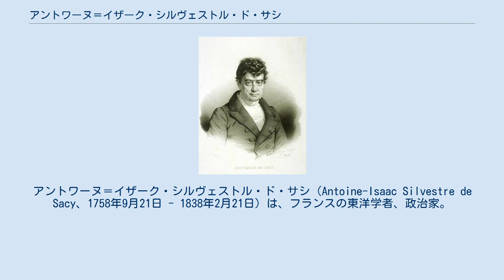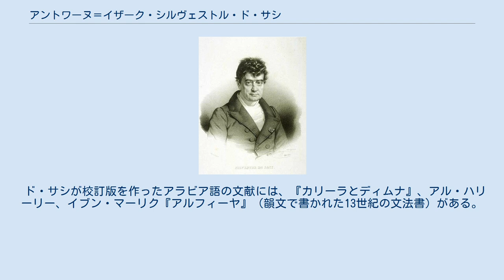アントワーヌ＝イザーク・シルヴェストル・ド・サシ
アントワーヌ＝イザーク・シルヴェストル・ド・サシ（Antoine-Isaac Silvestre de Sacy、1758年9月21日 - 1838年2月21日）は、フランスの東洋学者、政治家。
フランス革命から王政復古の時代にかけて、フランス東洋学の代表的な学者だった。
 ド・サシは1758年に公証人ジャック＝アブラアム・シルヴェストルの次男としてパリで生まれた。
したがって本来の姓は「シルヴェストル」であり、「ド・サシ」の部分は長男と区別するために当時のパリのブルジョワジーの習慣に従って追加したものである。
ド・サシは7歳のときに父を失い、母によって教育を受けた。
 1781年に造幣裁判局(Cour des monnaies)の顧問に任命され、1791年には同局の首席代表のひとりに昇任した。
公務の傍ら、ド・サシはセム諸語を次々に学習し、東洋学者として頭角を現しはじめた。
ド・サシは1785年に碑文アカデミーの準会員となり、1792年には正規会員になったが、革命の嵐のために同年公務から退き、パリ近郊に隠棲した。
 1795年に東洋の現代語のための東洋言語特別学校が新たに開校すると、そのアラビア語教授に就任した。
1806年にはペルシア語教授を兼任した。
 ド・サシは1808年に代議院の議員になった。
1813年に男爵の爵位を獲得、1832年には上級貴族(pair)になり、貴族院に議席を持った。
 1815年にパリ大学の学長となり、第二次王政復古の後には公共教育委員会で活動した。
アベル・レミュザとともにアジア協会を創立し、国立印刷局で東洋語の活字の監査官をつとめた。
1832年には碑文アカデミーの終身書記の地位を与えられた。
 ド・サシは1838年にパリで没した。
79歳だった。
 ド・サシは1787年から1791年までの間にナクシェ・ロスタムの遺跡がアケメネス朝とサーサーン朝諸王のものであることを明らかにし、パフラヴィー文字碑文の解読に成功した（パフラヴィー語そのものはアンクティル・デュペロンによって西洋に紹介されており、ド・サシはその知識を利用して解読した）。
のちにグローテフェントはド・サシの研究結果を利用してペルセポリスの古代ペルシア楔形文字刻文を解読した。
 1801年に大臣ジャン＝アントワーヌ・シャプタルはロゼッタ・ストーンの碑文の写しをド・サシに送った。
ド・サシ本人はほとんど解読することができなかったが、碑文の写しをスウェーデンの東洋学者であるヨハン・ダヴィド・オーケルブラドに送った。
オーケルブラドも解読には失敗したが、デモティック部分から16のアルファベットを取りだすことに成功した。
 1807年、16歳のジャン＝フランソワ・シャンポリオンは兄につれられてはじめてパリを訪れ、ド・サシに会った。
ド・サシとシャンポリオンの関係は複雑であり、とくに百日天下でシャンポリオンが熱烈にナポレオンを賛美したために、王党主義者であるド・サシとの関係が悪くなった。
ド・サシはトマス・ヤングへの手紙でシャンポリオンを批判し、1815年にシャンポリオンがコプト語の文法と辞書を公刊しようとしたときにもド・サシの反対によって拒否された。
しかし、1822年にシャンポリオンがヒエログリフの解読に成功したことを碑文アカデミーで発表すると、アカデミーの院長であるド・サシはまっさきに祝意を述べた。
 ド・サシはドゥルーズ派の宗教を研究していた。
没後に『ドゥルーズ派の宗教紹介』（Exposé de la religion des Druzes）が出版された。
 教育者として、アラビア語の文法書と読本を編纂している。
 翻訳書にアブド・アッラティーフ・アルバグダーディーの『エジプト事情』がある。
 ド・サシが校訂版を作ったアラビア語の文献には、『カリーラとディムナ』、アル・ハリーリー、イブン・マーリク『アルフィーヤ』（韻文で書かれた13世紀の文法書）がある。